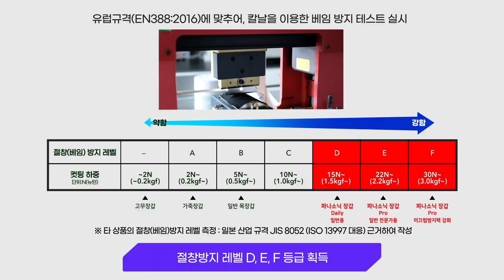[파나소닉] 텅스텐 절창 방지 장갑 (베임 방지 장갑)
파나소닉 텅스텐 절창 방지 장갑 (베임 방지 장갑) 일반용 & 전문가용